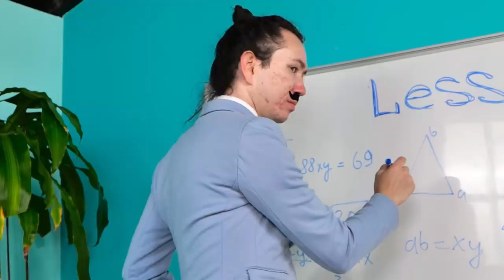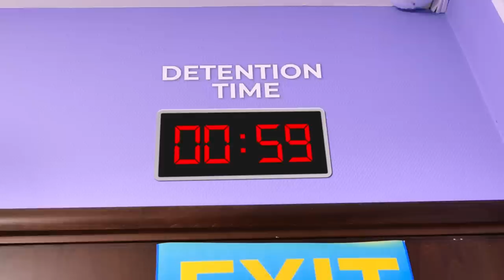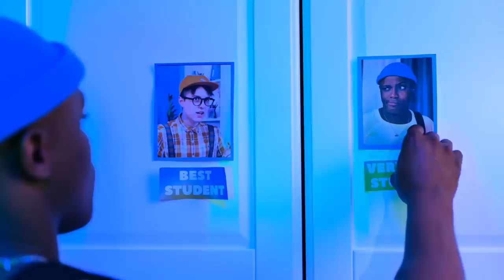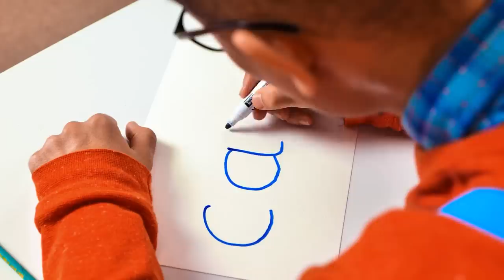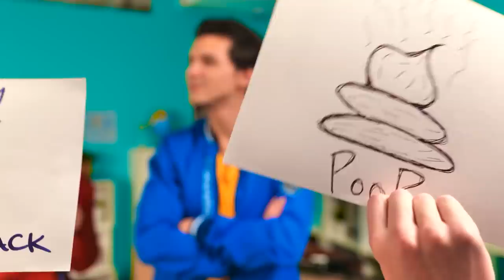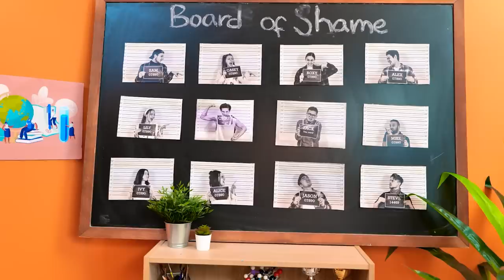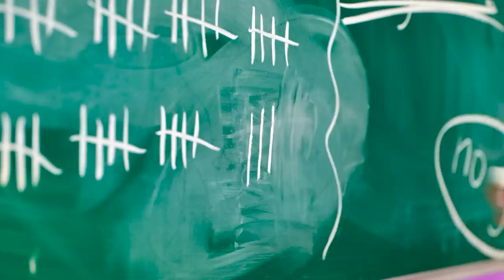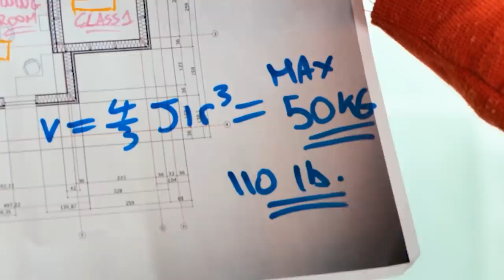JOCK vs NERD Sneaking Out of DETENTION | 24 challenge in School by La La Life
There is always a Popular JOCK and Unpopular NERD in your SCHOOL. The one helps you with TEST and another one is just COOL and sporty, but both of them are FUNNY and hate each other 😩 Watch how they would ESCAPE from DETENTION together! 😂😍

Chapters:
00:00 School
01:26 Jock
02:43 Crush
04:56 Food
06:45 Nerd
08:02 Test
09:47 Funny prank
11:56 Detention
13:54 Challenge
15:02 Family